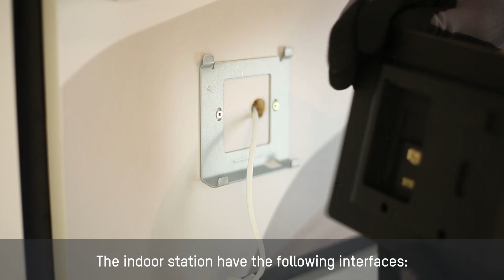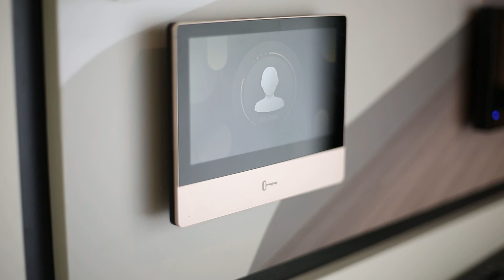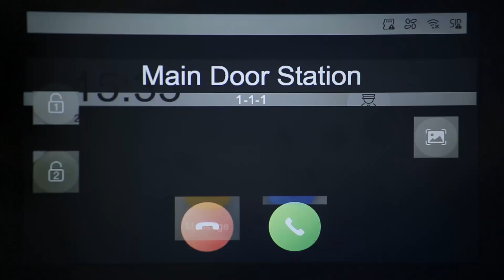Hikvision DS-KH8350-WTE1 Indoor Station Installation & Configuration Guide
Hikvision IP Modular Video Intercom 2.0 (2nd Generation)

Hikvision's modular intercom products excel at convenient installation and flexible expansion capabilities. The complete package features a main module with several extension modules ranging from the traditional nametag and keypad module to card readers and indicator modules, providing an abundance of functionality to customers

• Convenient control via mobile app
• Gate access control and elevator control for apartments
• Driveway access control and door control for villas
• Abundant functions for any scenario: PIN / duress password / message / do not disturb mode / multiple ringtone options / and more

CCTV INTEGRATION
• Management from the all-in-one client
• Video recording to DVR / NVR
• View IP camera feed from indoor stations

Authorised Hikvision Wholesaler
Netview CCTV Ltd is an Authorised Hikvision Wholesaler.